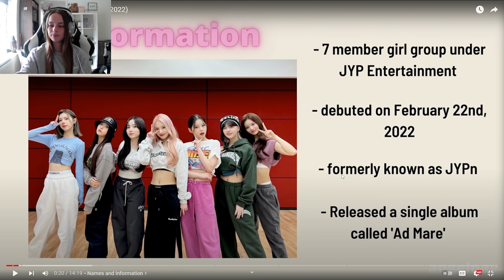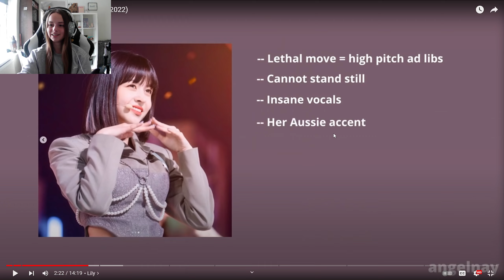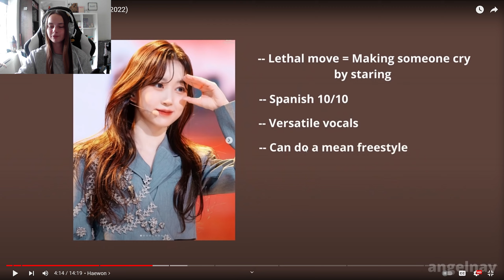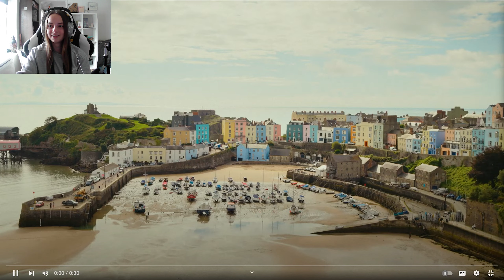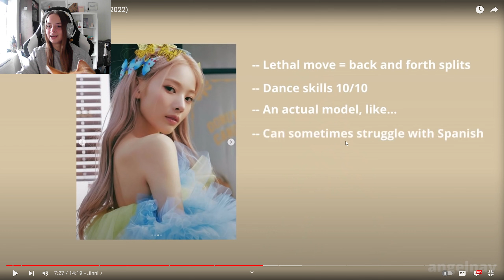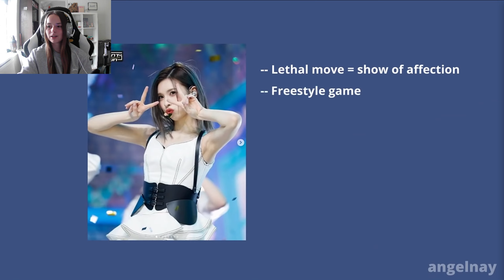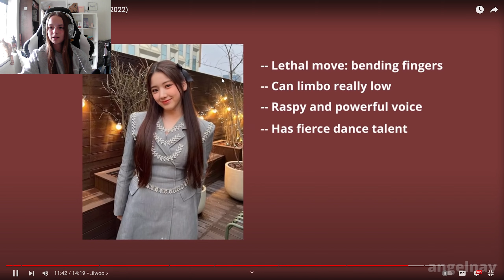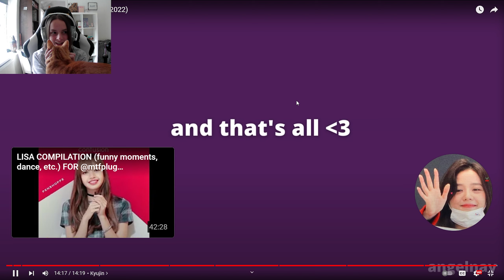British Girl & Cat React To a [helpful] crack guide to NMIXX (2022)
NMIXX Guide Reaction
Video Contents:
00:00 - Intro
00:50 - Good News
01:31 - Reaction
25:17 - My Thoughts
26:04 - Outro

I'm Acorn